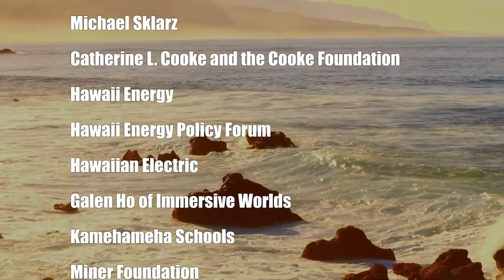Housing Hawaii's Future with Sterling Higa (Politics and Land in Hawaii)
Housing our Millennials and Gen Z.  The host for this show is Dennis Esaki.  The guest is Sterling Higa.

Discussion with Sterling Higa, a Debate Champion and Coach/ Lecturer at Hawaii Pacific University, and ED of 'Housing Hawaii's Future', a non-profit organization. Who is Sterling and why is he doing this? What is the plan beyond what all politicians talk about regarding homelessness and housing our future generation?